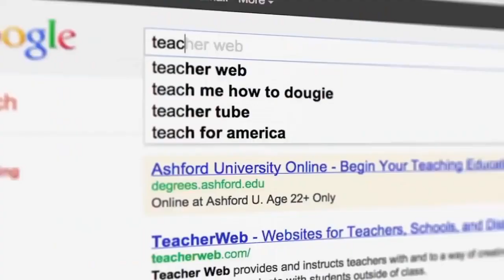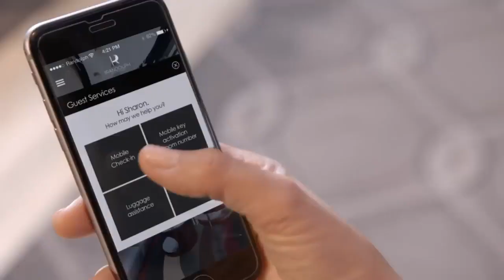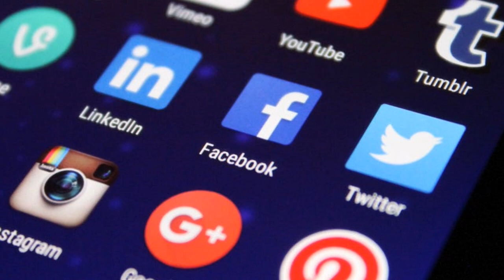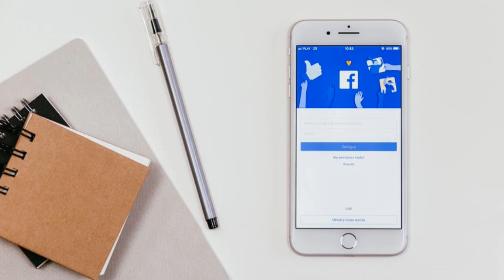why google plus shutting down in hindi ?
Finally google is shutting down.I am also sad that google is shutting down google plus after back to back security breach in google plus API. In this video I'm tell about some reason why google + shutdown.

Tech Bulk